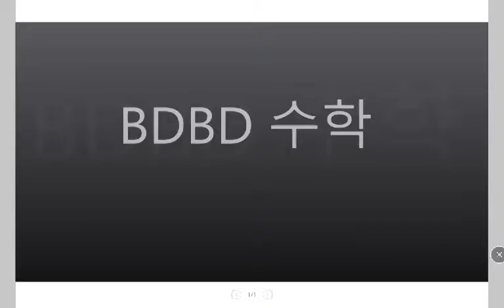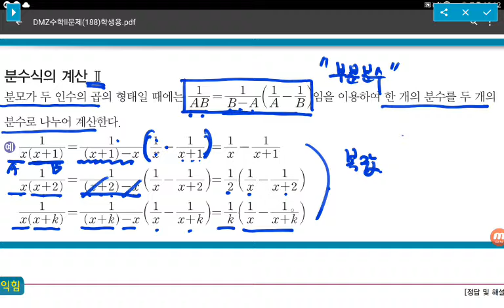[BDBD수학]고등수학ⅡDMZ 개념익힘 Ⅱ.함수 12분수식의계산Ⅱ